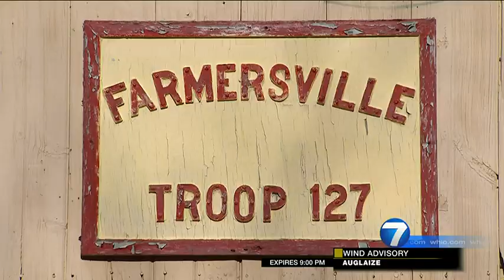Farmersville Boy Scouts troop camping gear stolen | WHIO-TV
Someone stole a trailer full of gear and memorabilia belonging to Boy Scout Troop 127 in Farmersville and police are looking for the person or persons responsible. READ THE STORY